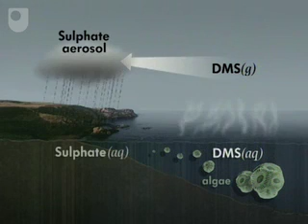Daisyworld Pt.4: Gaia theory and the real world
James Lovelocke talks about gaia theory and the daisyworld model.